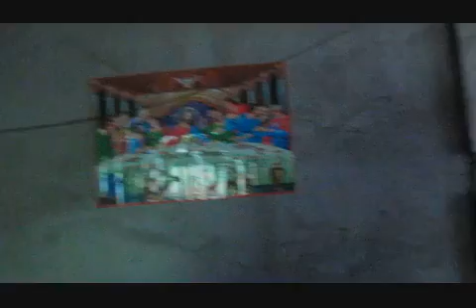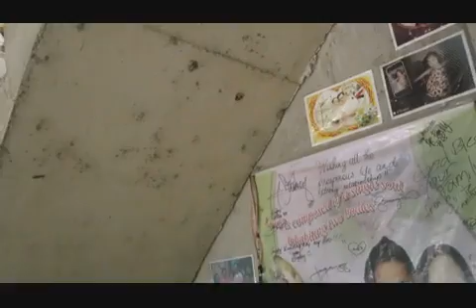Bohol Earthquake 2013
Earthquake strike in bohol province at the year 2013